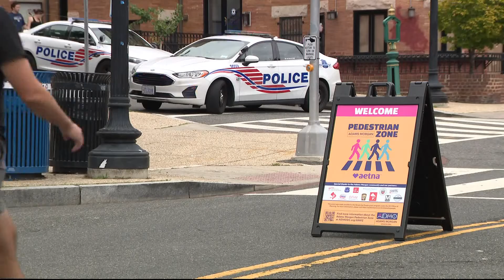'Pedestrian Zone' kicked off Sunday in Adams Morgan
On Sunday in Adams Morgan, D.C. officials blocked the streets, turned up the music and allowed people to see the neighborhood on foot.